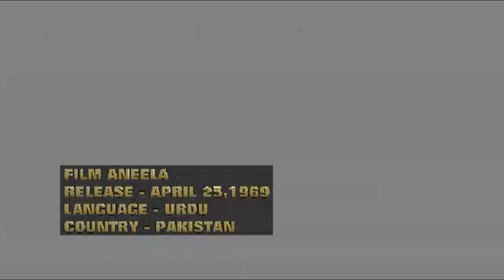On Channel-19 Of CANTV  From 2012 to 2020

All The Aired TV-Programs On Birthday Occassion Of Charismatic Film Scholar Living Legend-Star Nadeem Baig The Greatest can be Viewed On Web at Menu: Links of TV-Programs On Nadeem Baig The Greatest. CANTV is A Non-Commercial Local Television Station in Chicago, U.S.A..

N.B. - Video Clip has been taken from The TV-Program 2016.

Original Airing Dates & Times Of 2016 TV-Program On The Birthday Occassion Of Film Scholar Living Legend-Star Nadeem Baig The Greatest:

“A Paragon of Glamour and Elegance” 01-Hour 29-Minute 24-Second Television Program Aired On Channel-19 Of CANTV:  A Non-Commercial Local Television Station in Chicago, U.S.A.. The Airing Dates & Times Were As Follow:
Thursday,July 14,2016 at 8pm, TV19.
Friday,July 15,2016 at 3pm, TV19.
Tuesday, July 19 at 10pm, TV 19.
Saturday, July 30,2016 at 5:30pm, TV19.

Thanks CANTV.